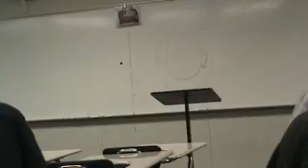Shane Self Intro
Fall 2011 TR 11:00